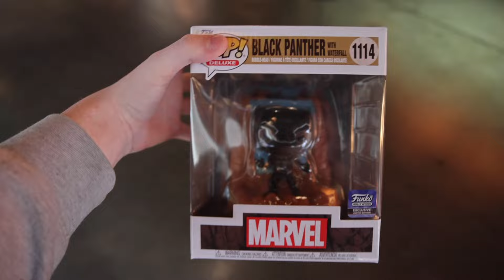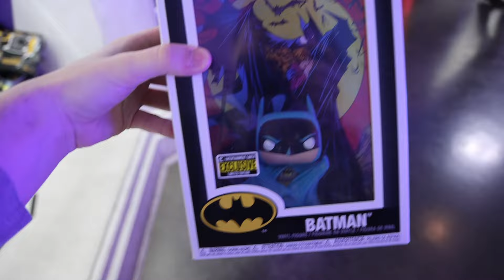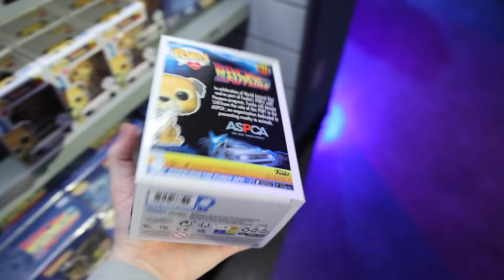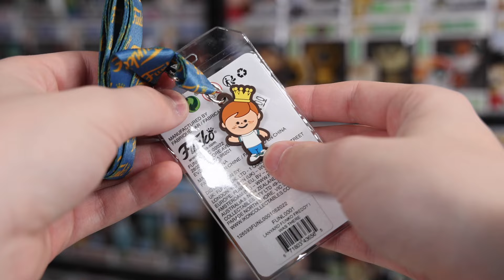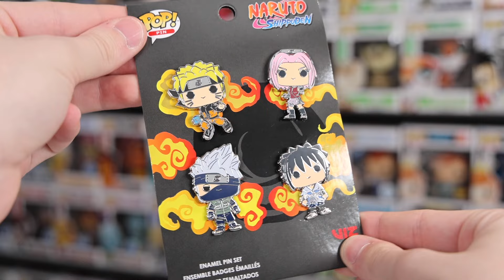I Visited The BIGGEST Pop Store In The World! (Funko Hollywood)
Today we are checking out Funko Hollywood to see what new Pops and collectibles they might have!